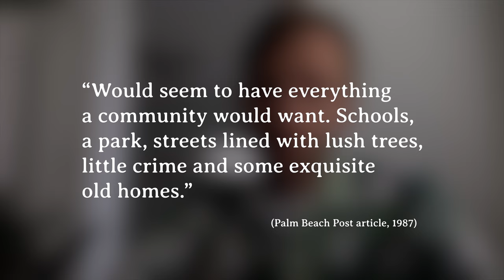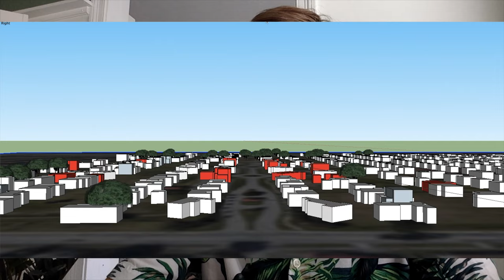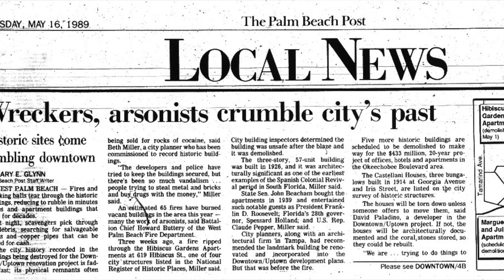How Nearly a Thousand Historic West Palm Beach Homes Vanished | Beyond the Legend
Between the late 1980s and early 1990s, almost a thousand historic homes in West Palm Beach, Florida disappeared. So what really happened? Find out in the latest episode of Beyond the Legend!

Book 7: Coming soon!